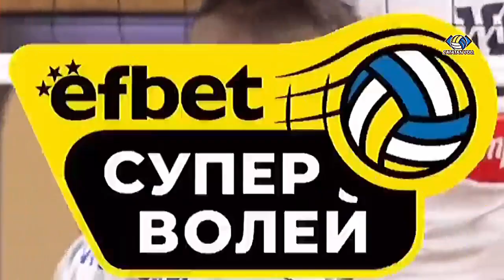FAHRI MASIH KEWALAHAN🔥BELUM BISA TEMUKAN RITME PERMAINAN DI BULGARIA❓